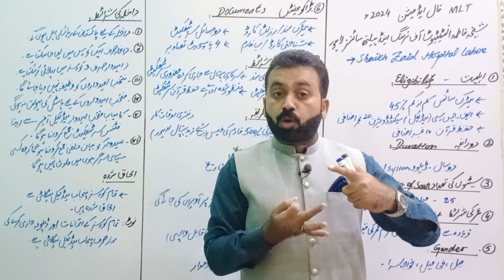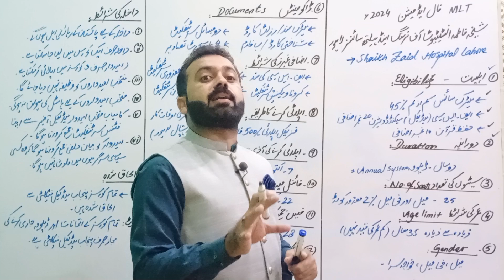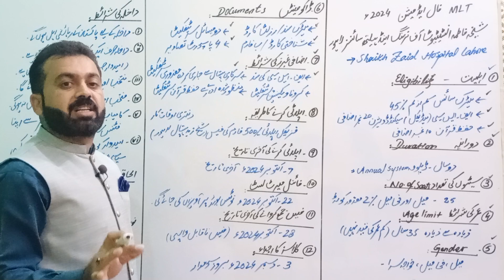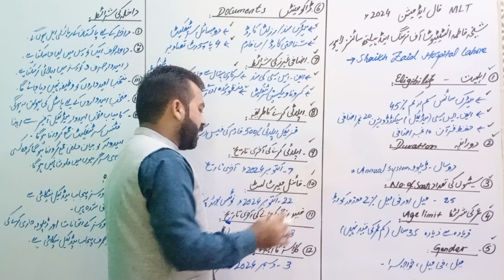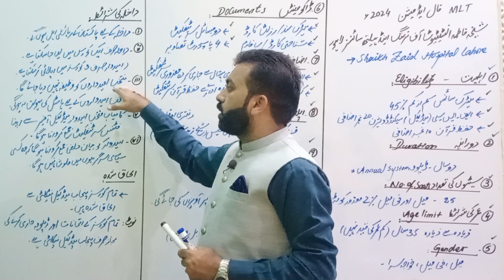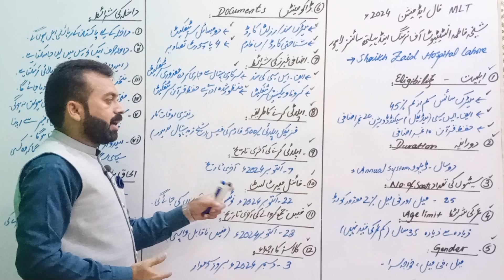Medical Laboratory Technician | MLT | Shaikh Zayed Hospital Lahore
Shaikha Fatima Institute of Nursing & Health Sciences, Lahore
`Shaikh Zayed Hospital, Lahore`
Admissions in Paramedical Training Programs Session 2024-25
Sector:Govt
Last Date to Apply:07 October, 2024
Your More Queries:-
Eligibility criteria of MLT
Age limit of MLT
Who can apply in MLT
Document required in MLT
Extra marks in MLT
How can apply in MLT
Last date of MLT
Final merit list of MLT
Fee schdule of mlt Diploma
Classes starting date mlt Diploma
sheikh zayed hospital lahore
admission in sheikh zaid hospital lahore
Mlt Diploma admission in sheikh zayed hospital lahore
Mlt in sheikh zayed hospital lahore
sheikh zayed hospital lahore admission open 2024
sheikh zaid hospital lahore admission
mlt diploma in shikh zayed hospital lahore
sheikh zayed hospital lahore diploma admission
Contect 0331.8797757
(Whatsapp Only)
 7:00 pm to 9:00 Only
Friday & Sunday Off